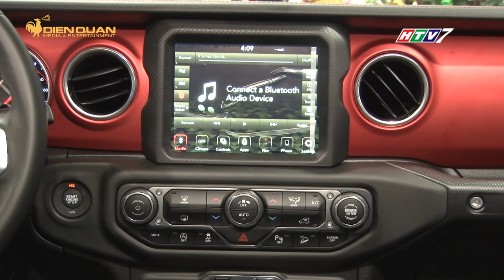DRIVE TV | JEEP - THƯƠNG HIỆU XE ĐỊA HÌNH MỸ , ĐÃ CHÍNH THỨC TRỞ LẠI VIỆT NAM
Mới đây, Công ty TNHH JVA Thành phố Hồ Chí Minh (Jeep Việt Nam Automobiles) đã chính thức ra mắt showroom xe Jeep đầu tiên tại Việt Nam.

Tọa lạc tại quận 7, TP.HCM, showroom của Jeep được đầu tư cơ sở hạ tầng hiện đại và các trang thiết bị cao cấp. Tại đây, khách hàng sẽ được phục vụ theo tiêu chuẩn hàng đầu, bao gồm: Bán hàng, Bảo hành bảo dưỡng & Phụ tùng.

Trong năm 2020, Công ty TNHH JVA Thành phố Hồ Chí Minh đã mang về Việt Nam hai dòng xe Jeep được cả thế giới ưa chuộng là Jeep Wrangler và Jeep Gladiator, với các phiên bản Sport, Sahara & Rubicon.